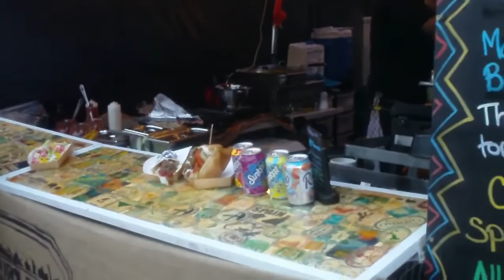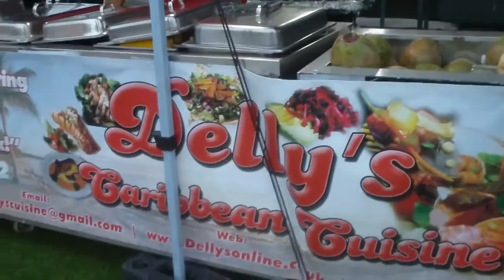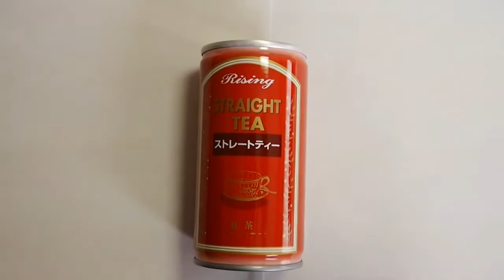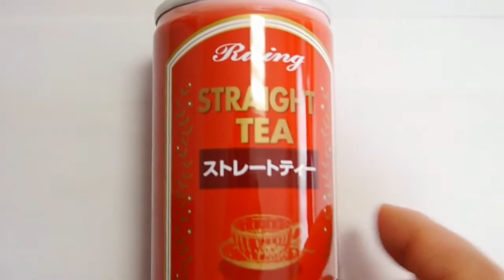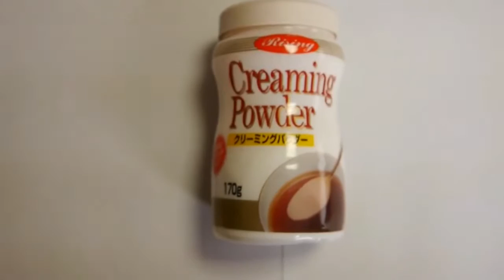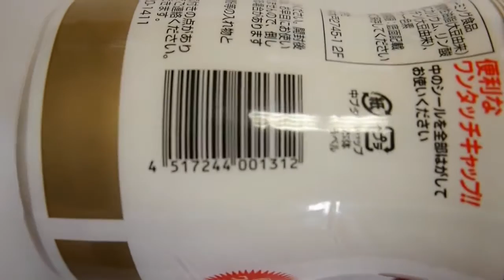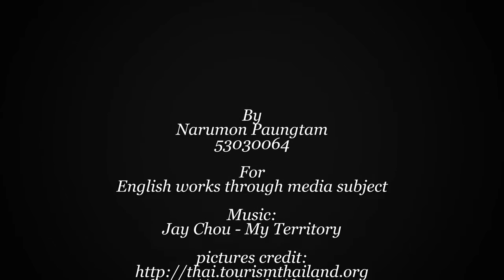Thai Street Food Bangkok || Street Food in Thailand 2016 || Bangkok's Chinatown Amazing Street Food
What to eat on the street in Thailand? Browse Thai makashnits

Makushita in Thailand

To say so today, semi-gastronomic post. It will be dedicated not so much travel, how much food, or rather the street food in Thailand and the well-known Thai makashnits.

No one can really say why the point of street food in Thailand, we call makashnits. It is believed that makushita is from the word "dip". Well, okay, the title here is not so important as the content. In my previous articles I mentioned are just a fan of street food in Thailand! Even in my TOP 10 Thai dishes, half the dishes you can eat only from makashnits! Today I present to you my review makashnits in Thailand.

makushita in Thailand

Makushita in Thailand is part of the local culture. In Thailand, almost no one cooks at home. It is easier and sometimes even cheaper to eat outside. The food in the makashnits always fresh, tasty and very cheap! That is why the street food in Thailand became so popular. Many tourists also enjoy to eat out of macasek. Especially those who want to try authentic Thai cuisine! Makashnits in Thailand have become a visiting card of the country, it is part of the exotics that you want to see ( and try ) the tourists who travel to the "land of smiles".

I must say that the food from makashnits in Thailand is completely safe! Thais are very clean in terms of cooking and always use only fresh products. So to run into something not of high quality or damaged practically impossible! And if you have a tummy-ache, probably from overeating, not from poisoning.

Of course, such food is not for the hardened aesthetes who like to sit in a beautiful setting in the candlelit restaurant. But it and street food to eat on the street, the sound of passing cars and bikes. Although if you want, you will be well-Packed and will give disposable Cutlery. We often shopped, and then ate everything in a more quiet and comfortable setting in the hotel room.

I personally, after my first visit to Thailand, fell in love with local street food! I like it so much that when we went in the tie for the second time, the first thing I wanted to do along with swimming in the sea is in a hurry to get her lots of lovely food from the local makashnits!

So, what this delicious, exciting and exotic, you can try on the street in Thailand?

Let's start with the most popular Thai pancakes "roti". Probably the most popular street food among tourists in Thailand. Very tasty! Who first flies into Thailand, I advise to try!

roti pancakes in Thailand

But so they are prepared. Such is the mobile kitchen on a bike:

makushita in Tailande

Also a very popular food of macasek: skewers of pork, chicken and various sausages and frankfurters. Usually priced from 5 to 20 baht per unit. Night markets are cheaper, stores are more expensive, but still very accessible.

makushita in Thailand

Skewers of seafood are a bit more expensive. Most often it is squid and octopus for 50-80 baht, and fish ( catfish and carp ) from 30 to 200 baht depending on the size of the fish. 200 baht is a big carp, enough for two people to eat!